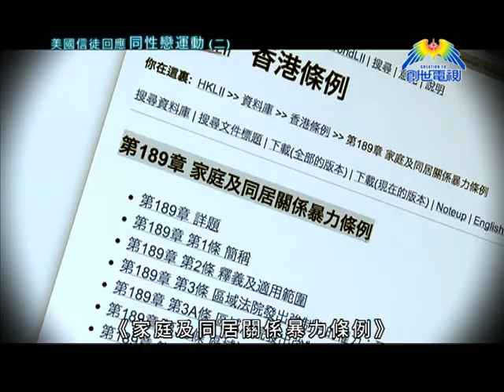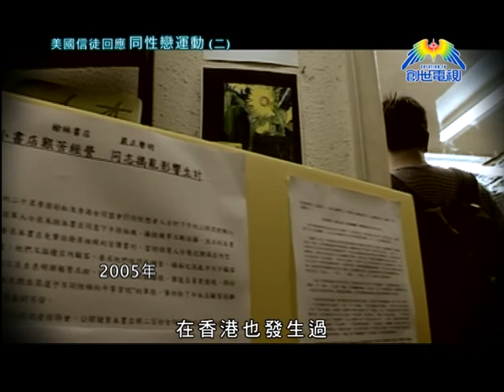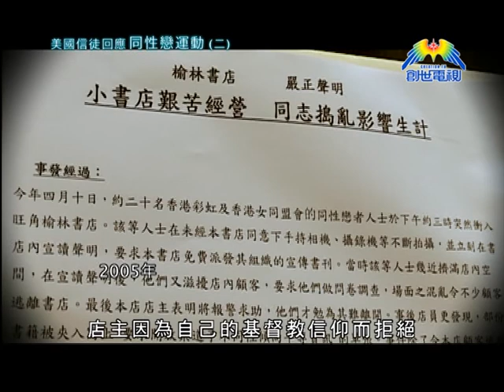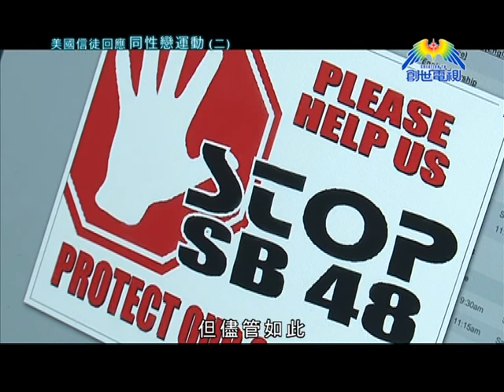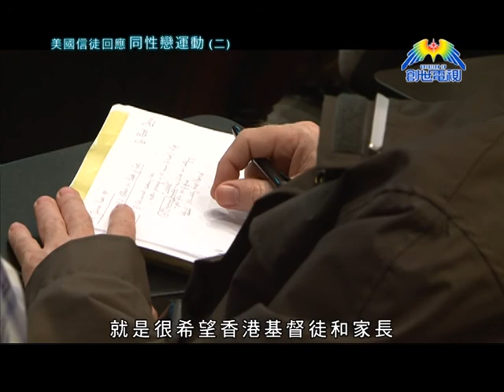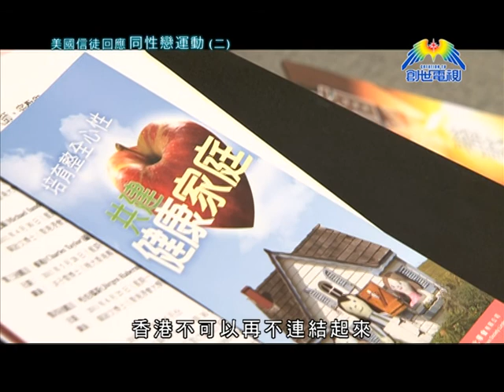影音使團「愛地球觀察站」- 美國信徒回應同性戀運動（二)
上一集我們了解了美國同性戀運動的情況，那香港同性戀運動的發展又是如何呢？以下這位美國信徒，會對比美國和香港的情況，分析香港同性戀運動的發展趨勢；他還會將自己作為一名法律專業人士，如何回應同性戀運動的經驗帶給香港人。